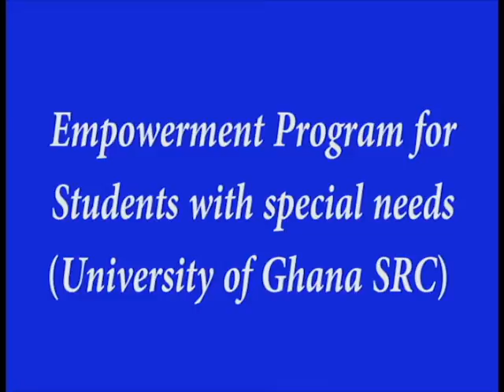Legon SRC organize empowerment program for students with special needs